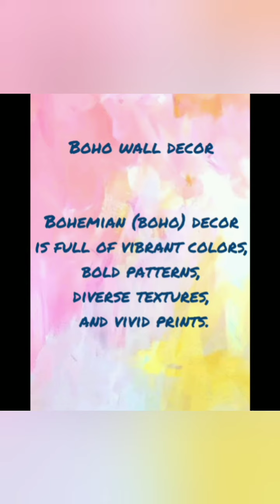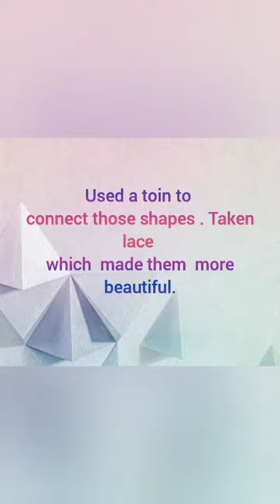Diy wall hanger using waste cardboard ||Boho style ||reusing hacks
Reused waste cardboards pieces to make beautiful wall hangers to decorate home.